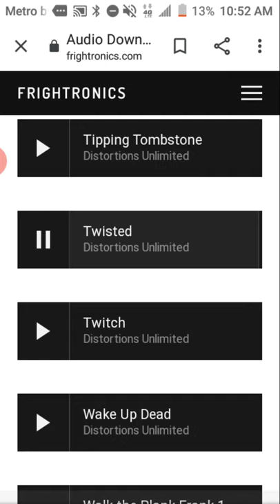Distortions unlimited twisted audio